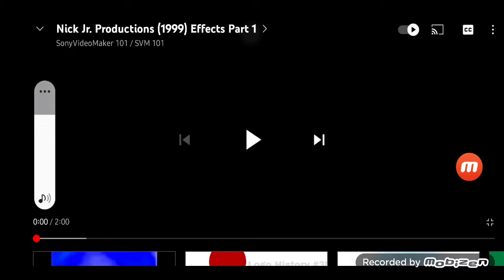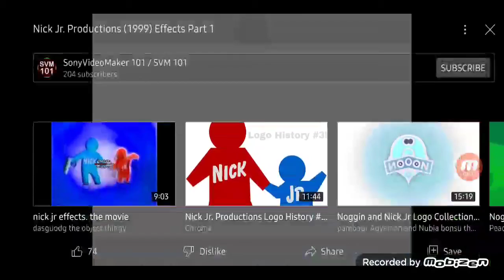Nick Jr Productions Logo (1999) Effects Part 1